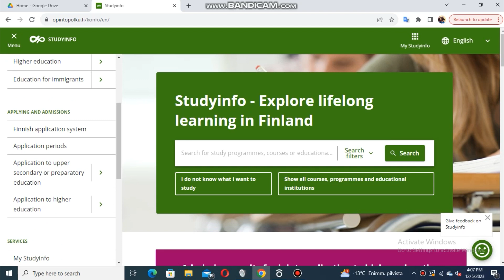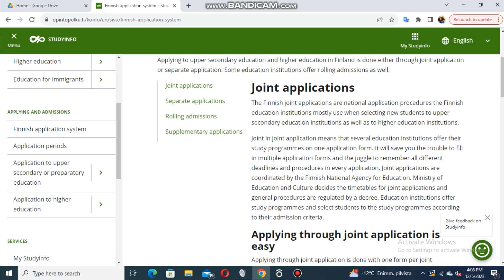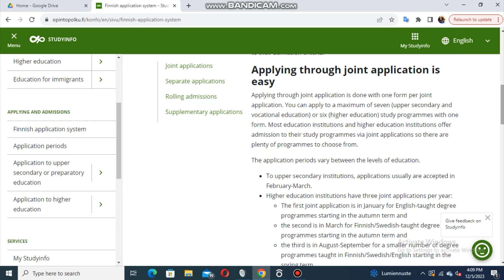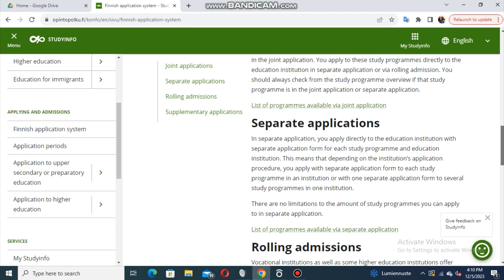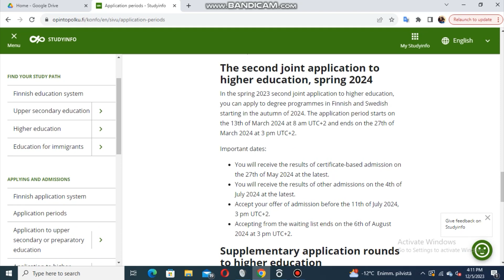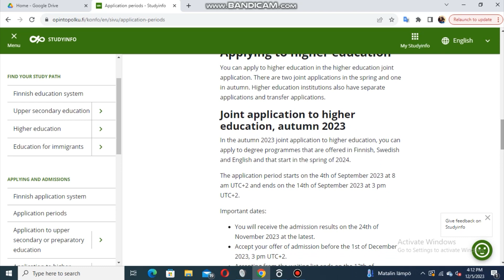Finland university Applications/Joint Application සහ Separate Application